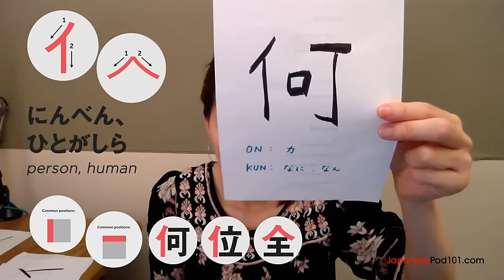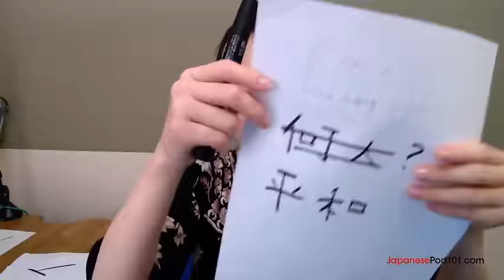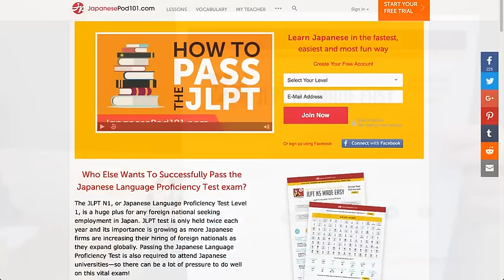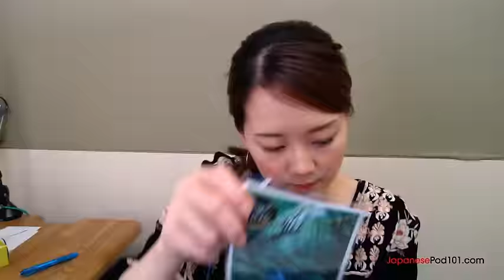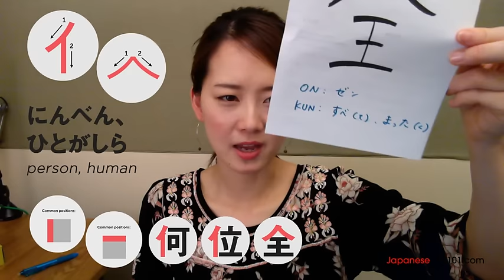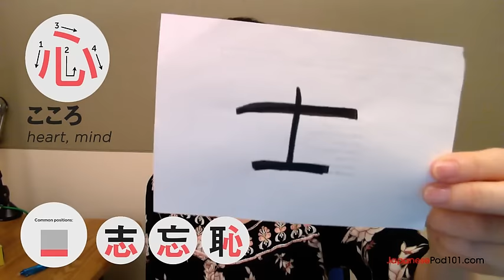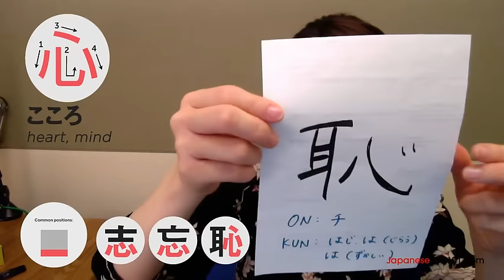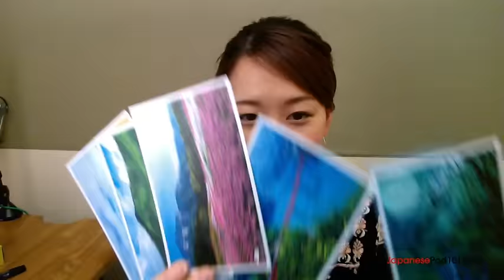Learn Japanese Kanji - 人 Person and 心 Heart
In this video, Risa helps you review Japanese Kanji and teach you the best way to learn all of them: learning Kanji through radicals! The focus of this lesson is on two of the most common Kanji: 人 Person and 心 Heart. This is the perfect place to if you want to be able to read, write and speak Japanese language.